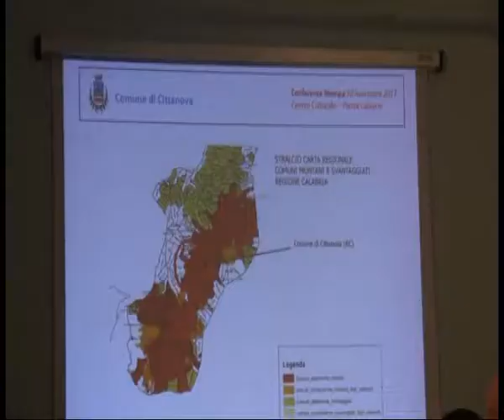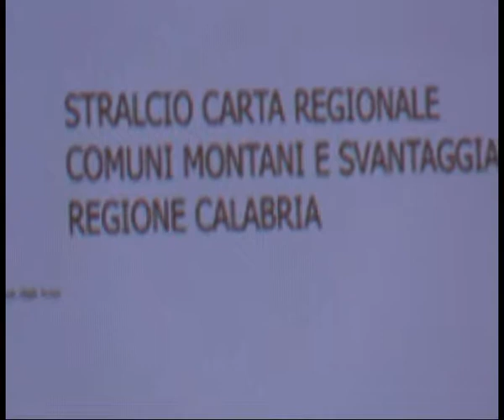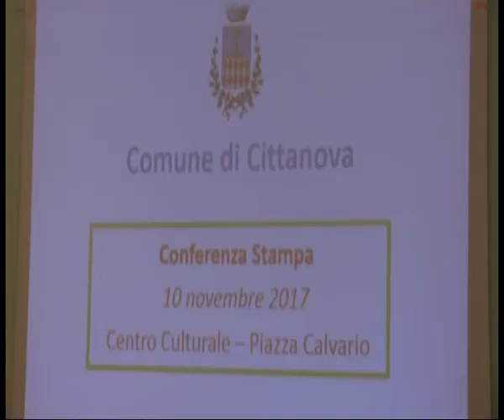Cosentino: «L’autonomia del “Gerace” non è negoziabile» | IL VIDEO